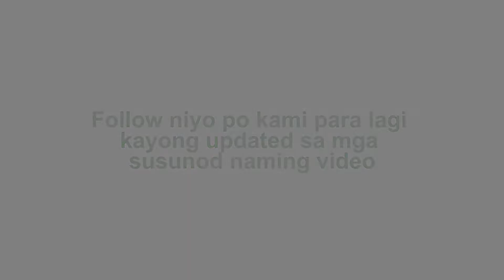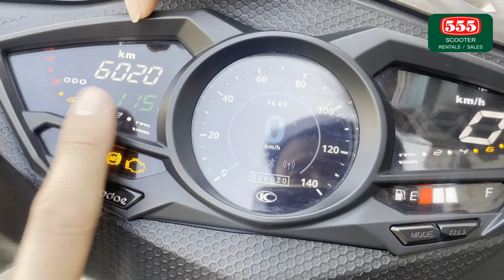2019 KYMCO RACING S 150 ABS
555 SCOOTERS RENTAL/SALES/REPAIRS